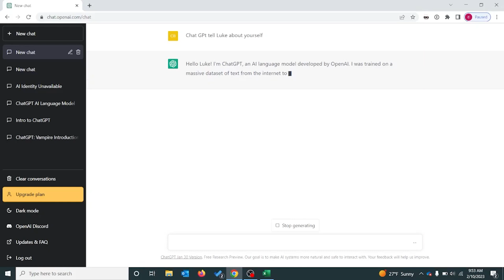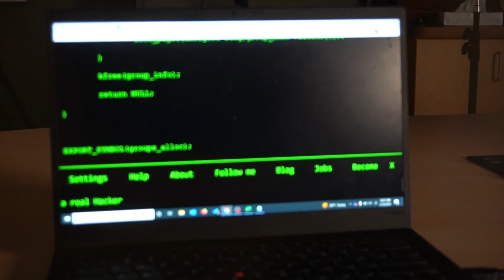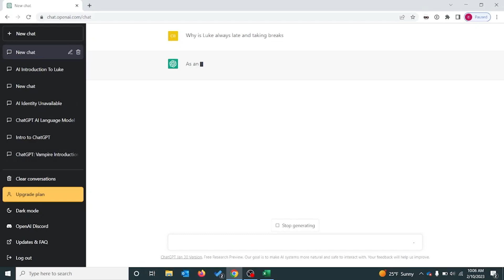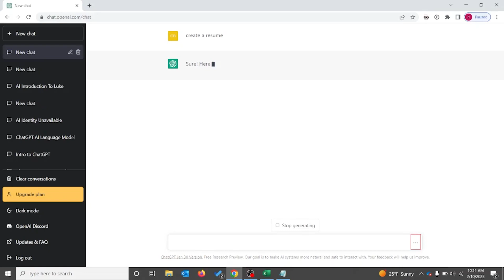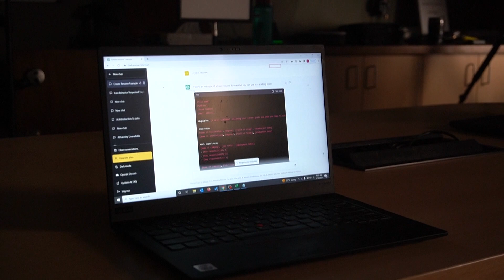What can ChatGPT offer blind and low vision users?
*No Assistive Technology Experts or AI were harmed in the making of this video.*

The internet has been abuzz with speculation about the potential of modern artificial intelligence. Its just another tool, right? Well we here at Tech Connect recognize the untapped potential of chatbots like ChatGPT and we want to share some potential use cases specifically for those who are blind or otherwise low vision computer users.

0:00 Start
0:42 Introduction to ChatGPT, Added AI Voice
2:10 Cory receives a strange email seemingly from Luke?
2:42 Step by Step how to use ChatGPT
4:44 Luke receives a strange email seemingly from Cory?
5:17 Use cases, including added tone and style options
7:24 Generating complex templates to fill in
8:15 Tech Connect stars have a falling out!
8:45 ChatGPT Wrap Up
9:25 Chat GPT reveals evil intentions!

Here at Vision Forward's Tech Connect we want to thank all our wonderful subscribers for their suggested topics for 2023! Be sure to check out our first viewer requested topic: The IrisVision Inspire ORC update!

Vision Forward's Tech Connect will continue to bring you the information you need to make the most out of your devices. Our experts know there are many factors to consider, so if you have any follow up questions please post them in the comments and we will help you find the assistive tech that's best for you. Be sure to leave a thoughtful suggestions in the comments so you can help us shape the future of Tech Connect in 2023!